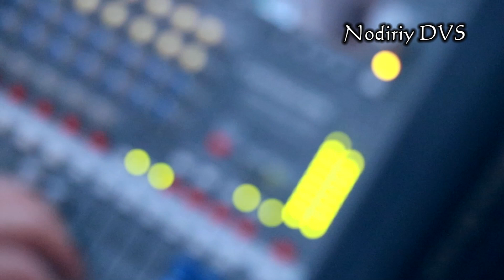Farziyo (Iqbol Muhammadaziz) - Laylim, Babayim, Sensiz.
Farziyo guruhi Farg'ona viloyatining Bekobod tumanida san'atkorlar xonadonida to'y xizmatida
Kanalimizga obuna bo'ling va videoga layk bosishni xam unutmang!